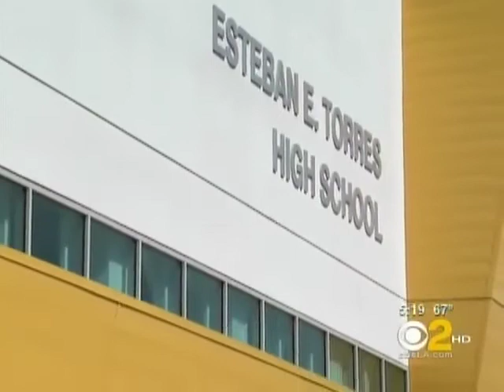Esteban Torres Oct 8 2011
interview with Congressman Esteban Torres from East Los Angeles. A new high school was recently named after him. He is a graduate from Garfield High School.